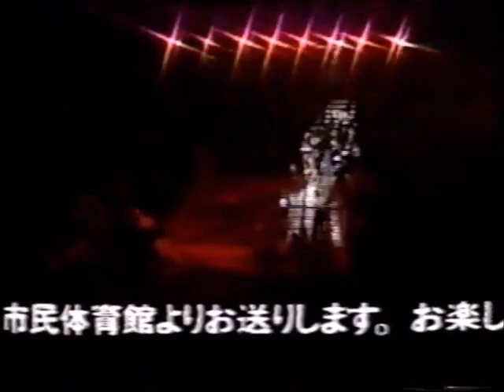Kyoko Inoue vs Terri Power (All Japan Women July 22nd, 1992)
Taped July 15th at the Tokyo Ota-ku Taiikukan, for the All Pacific title